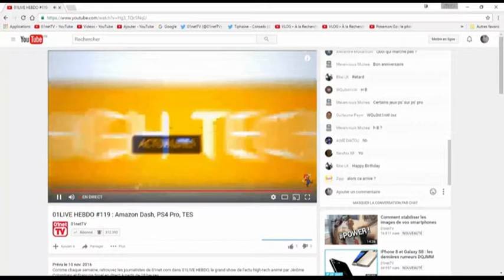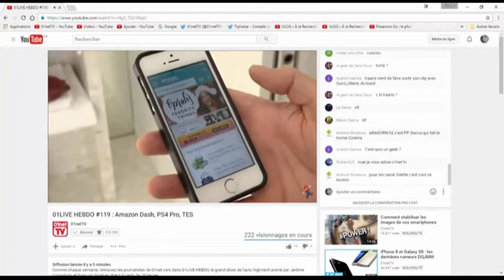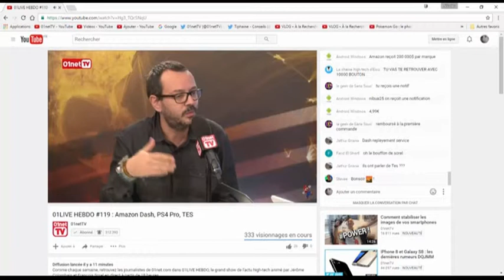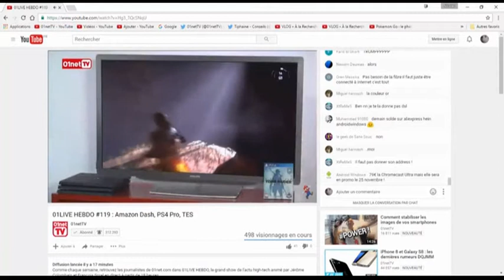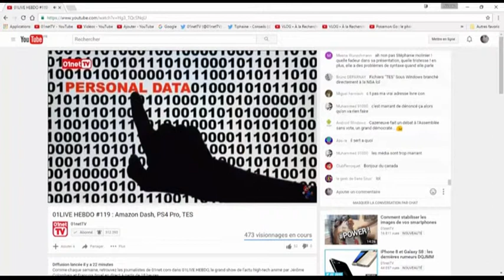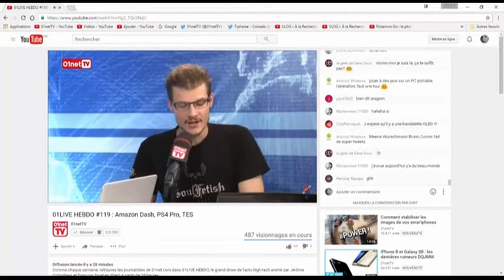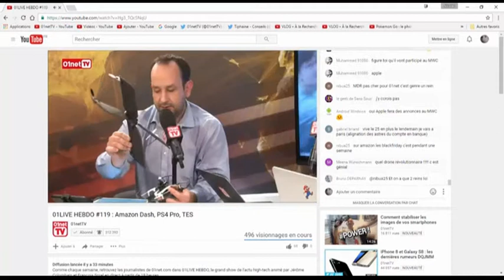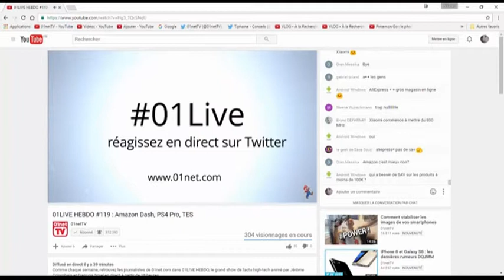01LIVE HEBDO Numero 119 Amazon Dash PS4 Pro TES